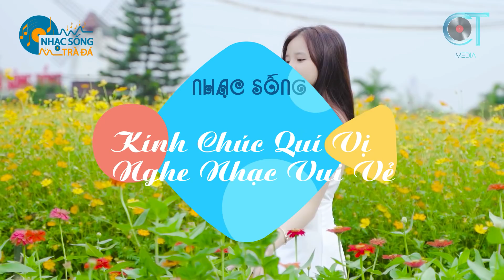Chuyện Đêm Mưa, Bạc Trắng Lửa Hồng - LK Bolero Nhạc Vàng ĐẶC BIỆT 1001 Bài Nhạc Lính 1975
Chuyện Đêm Mưa, Bạc Trắng Lửa Hồng - LK Bolero Nhạc Vàng ĐẶC BIỆT 1001 Bài Nhạc Lính 1975 LK Nhạc Trữ Tình Bolero Nghe Tê Tái
- Các bạn và quý vị đang nghe nhạc Bolero, giai điệu nhạc trữ tình được phát trên kênh Nhạc Sống Trà Đá.
- Với những ca khúc nhạc vàng, nhạc trữ tình, nhạc lính xưa,... giai điệu nhẹ nhàng ấm áp.
- Kính chúc quý vị, các bạn nghe nhạc vui vẻ.

© Bản quyền thuộc về Rumba Chọn Lọc và CT Media

➤ Danh sách